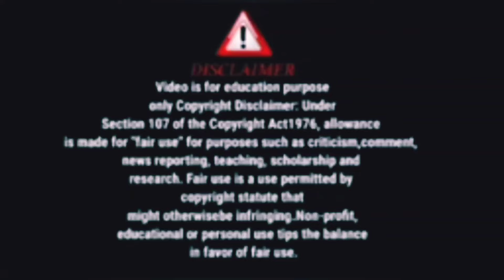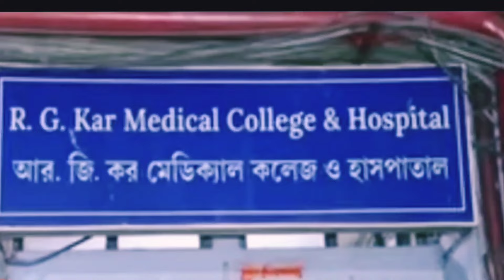RG KAR এর ডাক্তার মৌমিতার কথাগুলো শুনুন। অনেক তথ্য ফাঁস হলো@sonoka-saha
RG KAR এর ডাক্তার মৌমিতার কথাগুলো শুনুন। অনেক তথ্য ফাঁস হলো‎ @sonoka-saha @SandipMitra12 @SongeAdwitiya
সঞ্জয় সব বললো,সে প্রত্যক্ষদর্শী,দোষী নয়।তবে দোষীদের নাম তার মুখেই
Rg kar incident তিলোত্তমা,অভয়া সব নাম রেখে কেন মেয়ের নাম মুছে দিলো
Rg kar :১৩ বছরের অসমাপ্ত ভালোবাসার গল্প শেষ হল জানালেন হবু স্বামী
rg kar latest news অভয়ার শববাহী গাড়ি চালকের বিস্ফোরক তথ্য। সেইদিন
RG Kar এর কামুক সঞ্জয় মহিলা পেশেন্ট পার্টির সাথে ও প্রতিবেশীর সাথে কি করতো শোনো। ছিঃ
RG Kar কান্ডে সঞ্জয়ের পরিবার ফাঁসি চাইল।বয়েজ হোস্টেল থেকে উঠে আসছে আরো অপরাধীর নাম
RG KAR এ জড়িত সন্দীপ প্রতিবেশীর বাড়ি থেকে মানুষ তুলে নিত স্থানীয় প্রশাসনের সাহায্য
RG kar medical student deathসেই সময় সন্দীপ ঘোষ দরদর করে ঘাম ছিল,ঘিরে ছিল ৬-৭ জন।প্রত্যক্ষদর্শীর কথা
Rg kar কান্ডে সঞ্জয়ের হয়ে এগিয়ে এলো এক মহিলা উকিল।ছিঃ বয়ান বদলে গেলো
RG kar কান্ডে অভয়ার দাহ সার্টিফিকেটে যিনি সই করেছিলেন তার ভাইরাল অডিও রেকর্ড শোনো।rg kar hospital news today ।r g kar latest news।sandip Mitra YouTube channelkolkata cctv hospital video
Rg kar hospital news today
Rg kar
rg kar update
rg kar hospital news
Rg kar medical College hospital
rg kar hospital doctors death
Rg kar protest
Rg kar incident
Rg kar video footage
Rg kar CCTV Footage
Rg karএর আরো এক বিশিষ্ট জন লুকানো তথ্য ফাঁস করলেন সন্দীপ ঘোষের
RG kar student death: অভয়াকে শেষ করার প্ল্যান আগে থেকেই ছক কষে হয়েছিল।
RG kar এ কি চলতো ফাঁস করলো তিলোত্তমার বাবা-মা।নতুন করে চাঞ্চল্যকর তথ্য‎tina
rg kar hospital news today।rg medical College kolkata ।rg kar।rg kar news ।rg kar CCTV footage। rg kar hospital ।rg kar medical College hospital। rgkarmedicalCollegekolkata news ।rg kar hospital news live
voice recording
rg kar medical College kolkata
rg kar medical College kolkata news
rg kar medical College